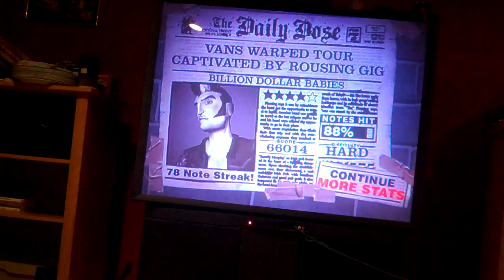GHII - Billion Dollar Babies - Hard - 88%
Guitar Hero II
Billion Dollar Babies by Alice Cooper
Difficulty: hard
Four Stars
88% notes hit
78 Note Streak
Score: 66014